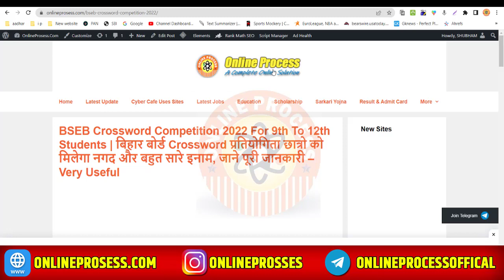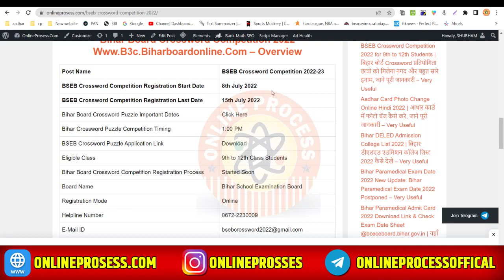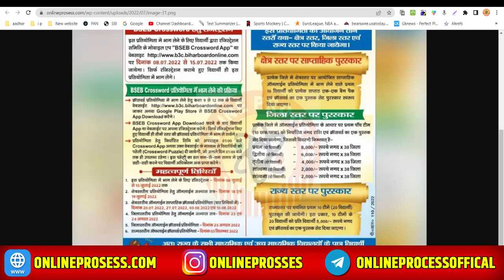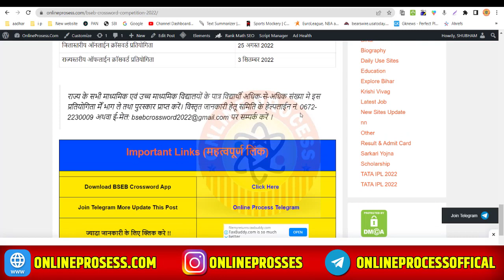BSEB Crossword Pratiyogita 2022 | BSEB Crossword Competition 2022, Bihar Board Crossword Pratiyogita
Online Process | BSEB Crossword Pratiyogita 2022 | BSEB Crossword Competition 2022, Bihar Board Crossword Pratiyogita

Hii Dosto

                                                    Abort

The video is about bseb crossword pratiyogita 2022 but also try to cover the following subject:
-bseb crossword competition 2022
-bseb crossword pratiyogita 2022-23
-bseb crossword competition kya hai

So you want to find out more about bseb crossword pratiyogita 2022, I did too and here's the outcome.
bseb crossword pratiyogita 2022 interested me so I did some research study and created this YT video .
If you wish to learn more about bseb crossword competition 2022 I advise you to take a look at our other videos
If you were trying to find more information about bseb crossword competition 2022 or bseb crossword pratiyogita 2022-23 did this video aid?

bseb crossword pratiyogita
bseb crossword pratiyogita 2022 date
bseb crossword pratiyogita 2022 prize
bseb crossword pratiyogita 2022 registration
bseb crossword benefits
bseb crossword class 9 to 12
bseb crossword eligibility
bseb crossword ka fayda
bseb crossword kun apply kr sakta h
bseb crossword kya hai
bseb crossword puzzle exam
bseb crossword registration process
bseb olympiad pratiyogita 2022-23
bseb quize pratiyogita 2022-23
bseb crossword pratiyogita 2022 me bhag kaise le
bseb pratiyogita 2022-23
bihar board crossword pratiyogita
bseb olympiad 2022
bseb quize pratiyogita 2022
bseb olympiad 2022
bseb crossword pratiyogita 2022-23 official notification bihar board crossword
bseb crossword competition 2020/2021 /crossword partiyogita registration /how to apply crossword
how to apply crossword competition 2020
how to apply crossword competition 2021
crossword partiyogita me registration kaise karenge
crossword partiyogita me registration kaise karenge mobile se
bseb crossword pratiyogita 2022 youtube